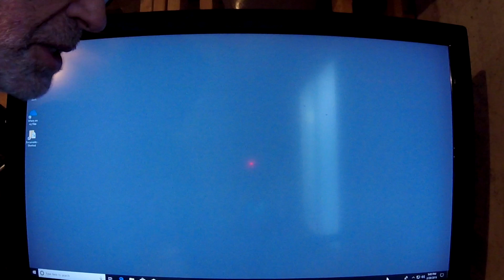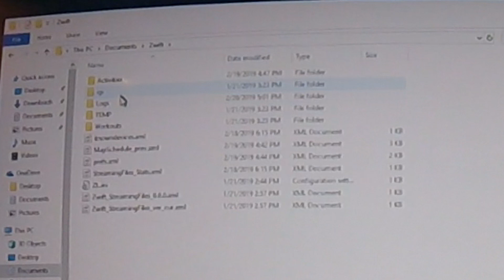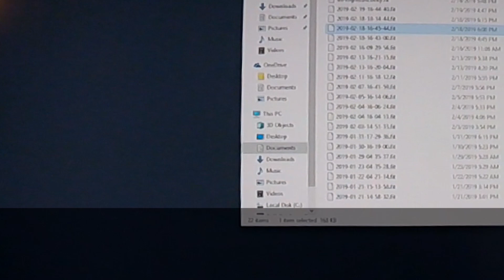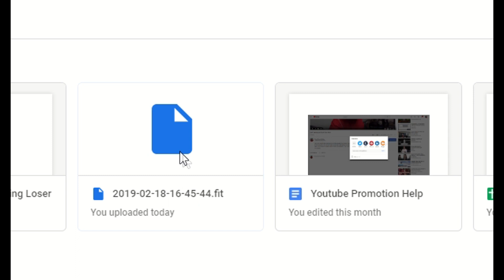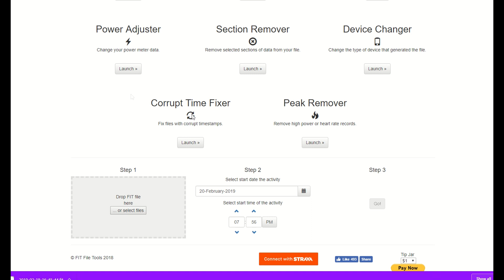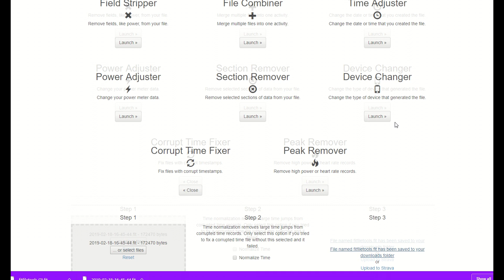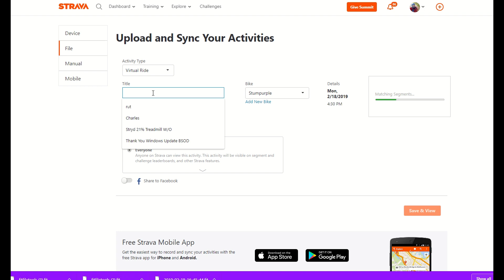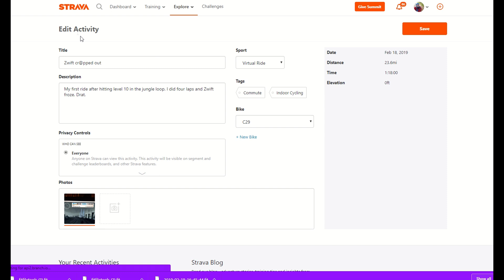Zwift Fit File Crash Recovery Demonstration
If Zwift or your PC crash while riding, you can save the .fit file Zwift stores in the back end. While you can't import it back into Zwift, you can upload it to Strava (and others - though we demonstrate Strava here). You have to repair the file which was damaged by the crash first. Here's how I do that. YMMV.